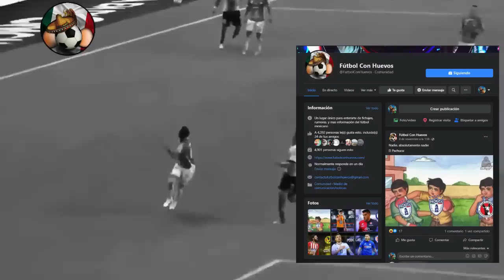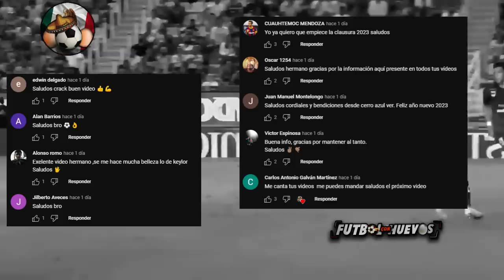¡MONTERREY ROMPE el MERCADO le ROBA FICHAJE a CHIVAS: TORO GUZMAN! ¡JULIAN ARAUJO LLEGA al AMERICA!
2022
torneo
siguiente torneo
Rumores de Atlas 2023
Fichajes américa
Fichajes pachuca
Refuerzos de pachuca 2023
Fichajes puebla

fichajes y rumores clausura 2023
fichajes chivas
refuerzos chivas
fichajes america
rumores america
fichajes cruz azul
fichajes tigres
fichajes monterrey
noticias chivas
noticias america
noticias cruz azul
noticias tigres
noticias monterrey
Cracks

Posibles Fichajes Pumas UNAM
Refuerzos para Pumas UNAM

Posibles Fichajes Chivas de Guadalajara
Refuerzos para Chivas de Guadalajara
Noticias de Chivas de Guadalajara
Fichajes BOMBA para Chivas de Guadalajara

FC Juárez anuncia a Jordan Sierra como refuerzo​-
Toluca FC hace oficial el fichaje de Jesús Venegas​
-Paolo Yrizar y Antonio Rodriguez baja oficial Chivas​
-Bruno Valdez rescindirá su contrato, posible llegada a Cruzeiro
​-Oscar Jiménez renovó su contrato con América por un año.
Luis chavez no sale a monterrey
Julian Araujo a america
Fabian castillo al atletico
Jaminton campaz a santos laguna
Victor guzman de xolos a monterrey
Uriel antuna al pananthiakos
Víctor Guzmán es nuevo jugador de CF Monterrey. Llega procedente del Club Tijuana